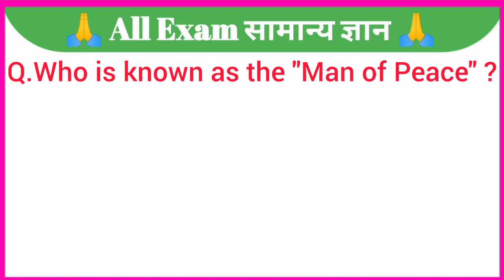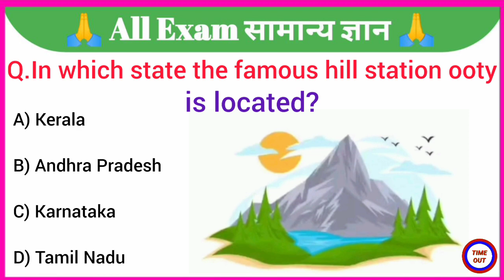GK Question || GK In English || GK Question and Answer || GK Quiz